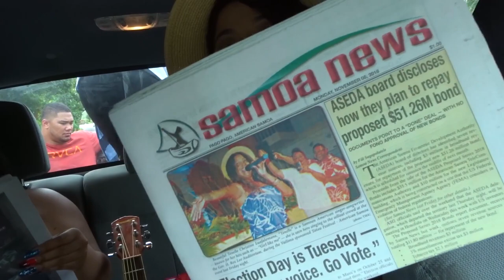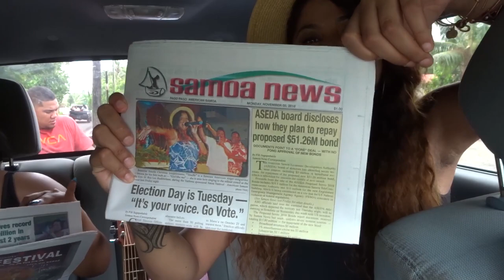TENELLE IN AMERICAN SAMOA | TAFUNA & LEONE HIGH SCHOOL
Tenelle performing at Tafuna and Leone High School in American Samoa. Such a great experience!!